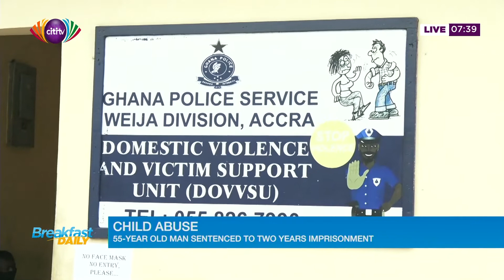Child abuse! Justice served, what next? | Breakfast Daily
Dziffa Akua Ametam and David K Sakyi speak to the lawyer and Executive Director of the Ark Foundation, Dr Angela Dwamena Aboagye, about domestic abuse in Ghana and how we can deal with it.

Among the things she talks about, is the issue that some people raise that some domestic abusers have mental issues.